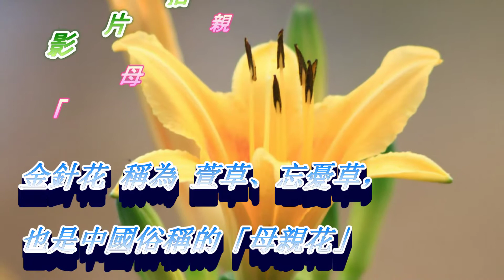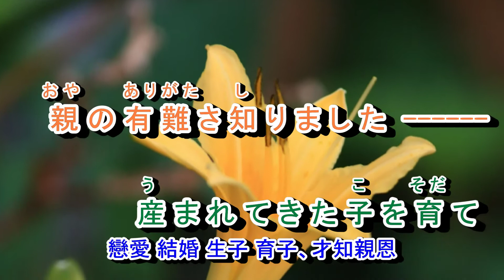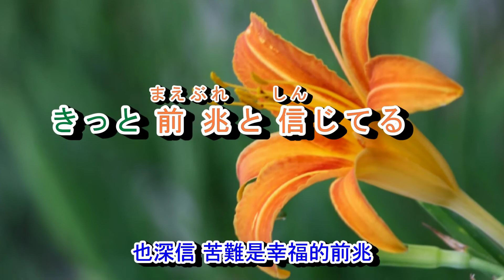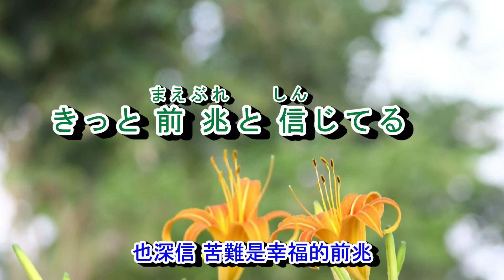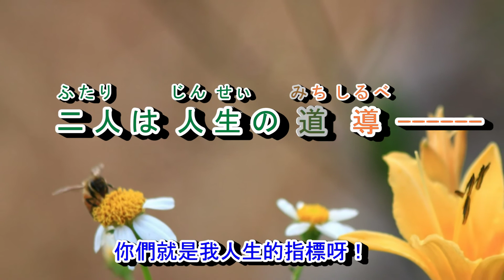01-062 道導 金嗓 60876